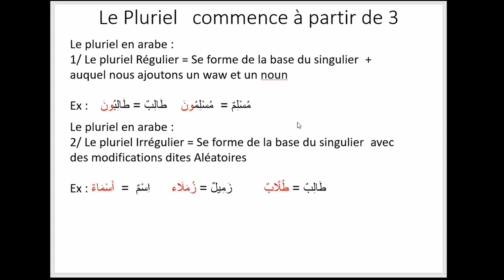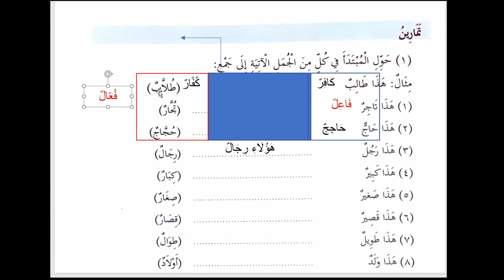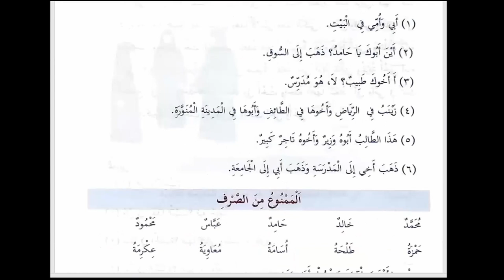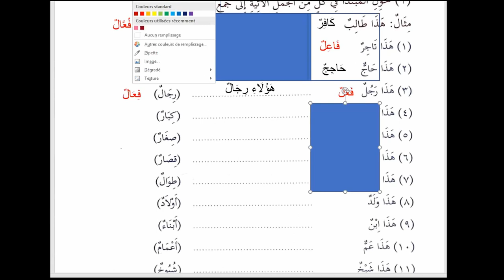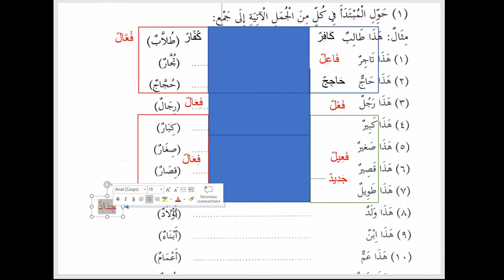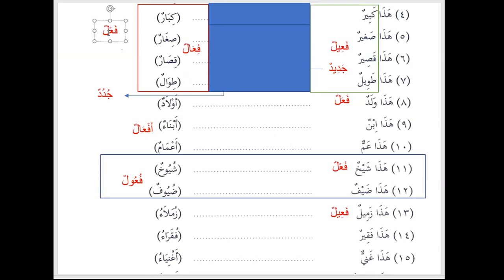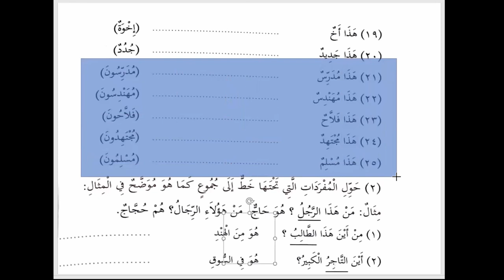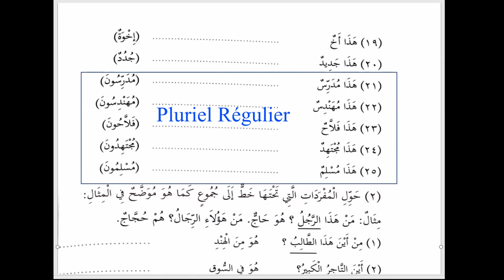Cours N°22: La construction du Pluriel irrégulier